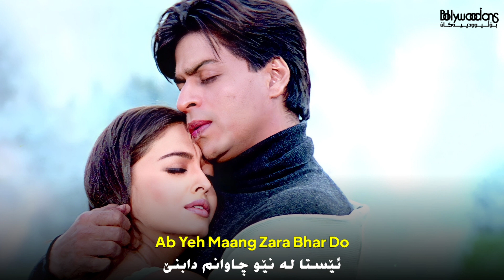Humko Humise Chura Lo - Kurdish Subtitle - Mohabbatein - گۆرانی هیندی به ژێرنووسی کوردی